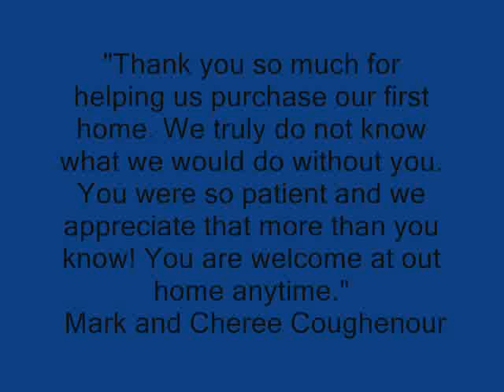Mark and Cheree Coughenours Testimonal for Donna Scoggins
Donna Scoggins, ABR, e-PRO, GRI
RE/MAX Capital City